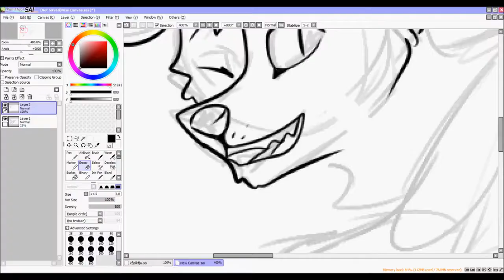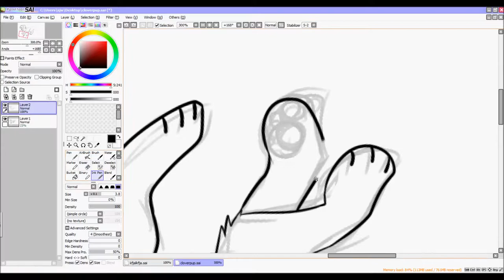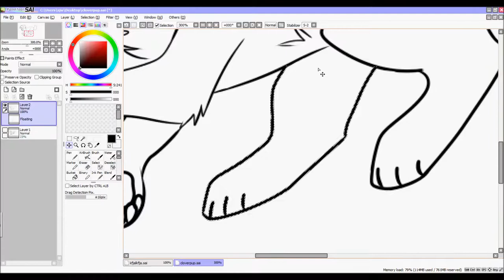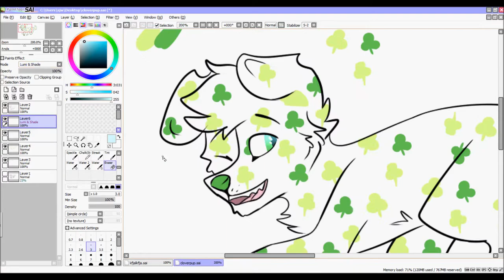{webkinz clover puppy speedpaint}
havent uploaded in a while x_x
decided to do a little speedpaint